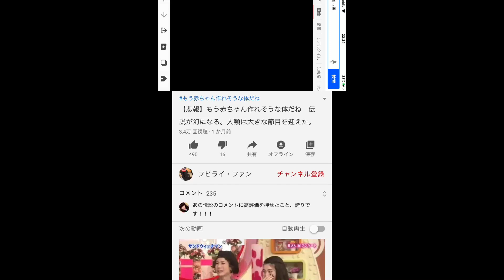もう赤ちゃん作れそうな体だね の人がコメント欄に！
この動画にコメント残してます！